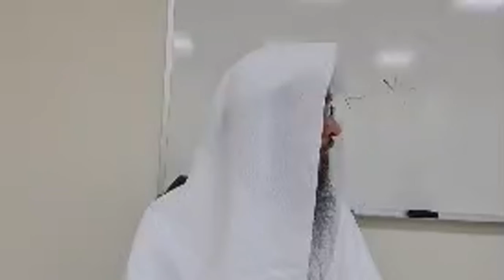Din ke Maratib مراتب دین Din e islam kamil deen hai By Shaikh Abdul Hadi Abdul khaliq Madani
Aameen

ABULWAFA SALAFI
ابوالوفا سلفی

Facebook  I'd
SIRAT UN NABI SALLALLAHU ALAIHI WASALLALLAM
Link.